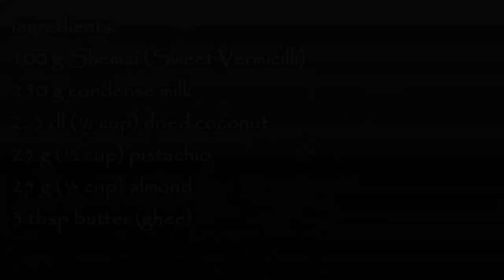Shemai (Sweet Vermicilli) Borfi recipe (Episode 20) - ruptushDiner The Online Bengali Cooking Show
for more pictures, recipes and special shows. Online Bengali Cooking Show Bengali recipe, Bangladeshi recipe, Recipes in Bangla